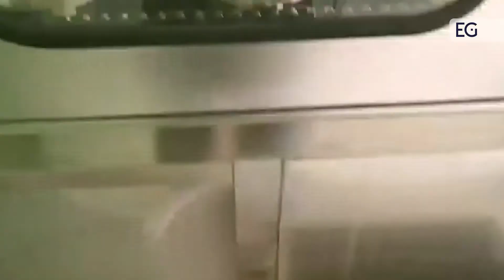Линия розлива для минеральной питьевой воды в тару 19л QGF-150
Предлагаем вашему вниманию видео работы линии розлива для минеральной питьевой воды в тару 19л QGF-150. С полным описанием и характеристиками вы можете ознакомится, посетив наш сайт